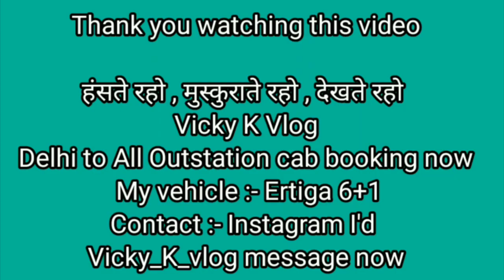Faridabad to Moradabad road trip HR To Muradabad UP Ertiga XUV Trip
Booking Now 👉 Vicky Cab Sarvice
Delhi NCR To Outstation cab service

WhatsApp karo Hame Apna Tour Plan
Hum Aapke Tour Plan ka
Ek Estimate Quotation Send karenge
Aap Check karna Agar Theek Lage To
Estimate Amount ka 10% Advance Payment
Dekar Hamari Cab Booking kar sakte ho

                Quotation Dene ke Bad Ham
       Aapko call kar ke Disturb Nahi karenge
Aap Hame call kar ke Cab Book kara Sakte Ho

             Facebook per follow kar lo